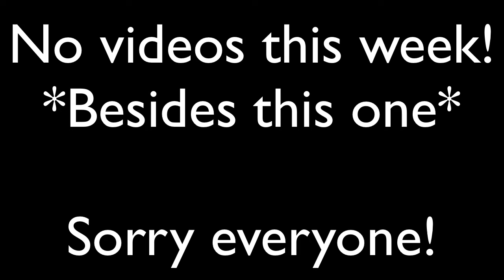No videos this week guys!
There will be no videos this week besides this one guys so very sorry I am very busy!

Thanks!

► IGN: TrexMC

▼ Music
Nu moosic.

► Texture Pack: Never.

► Server IP: None xD

► Friends in this video: Nope...